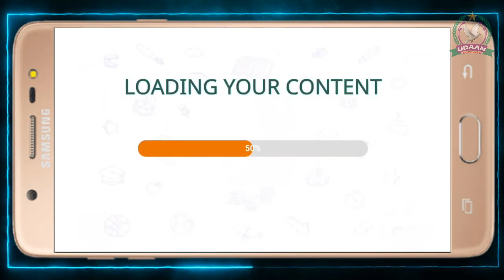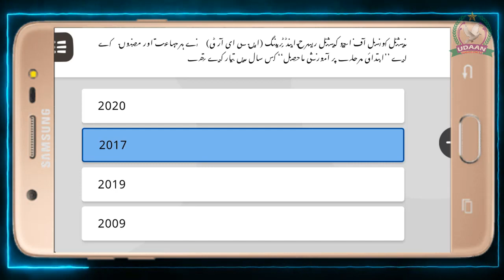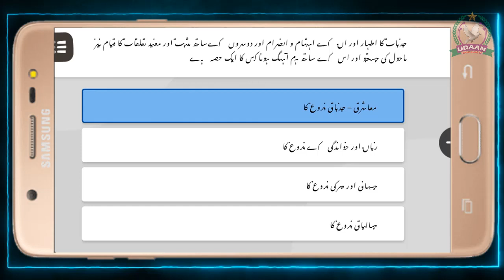NISHTHA 3.0 FLN Course-2 Question Answer Demo, NISHTHA 3.0 Course -2 Quiz Answer for Demo practice,